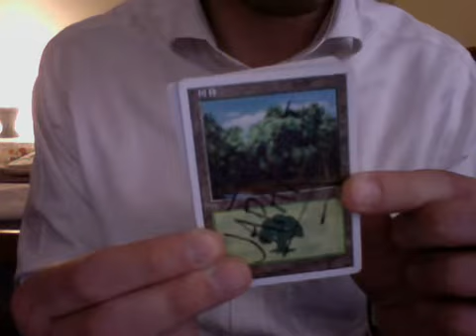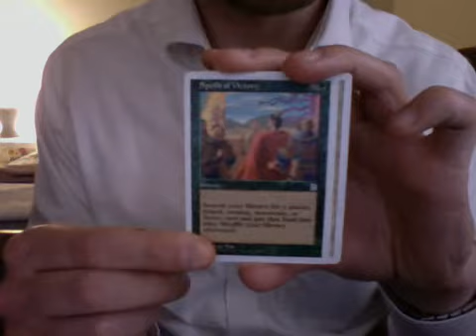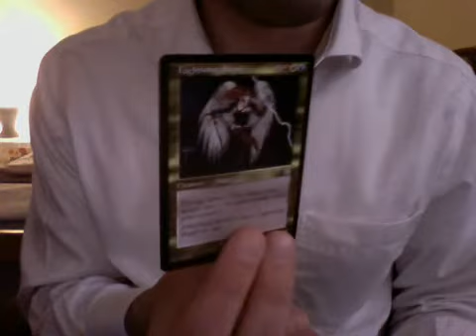P3K Winnings! Confirmation for japaneli contest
Great guy, awesome contest, amazing content maker, check him out!